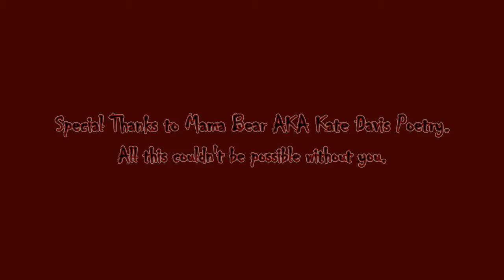RZB Kingdom Come Deliverance Part 57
Hello RZB World, Rogue Zombie Bear here with another episode of Kingdom Come Deliverance here on Rogue Zombie Bear Gaming.